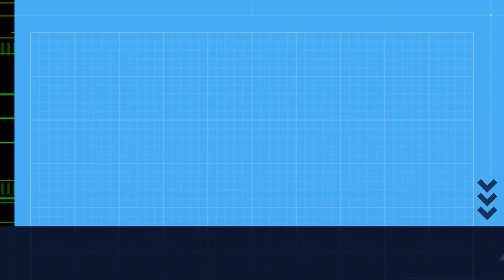QUEBRAÓSOS nos CUMIOS de PICOS de EUROPA / QUEBRANTAHUESOS en las CUMBRES de Picos de Europa. 4K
Picos de Europa, agosto de 2023. Un quebraósos sobrevoa os cumios, gracias a reintrodución exitosa da especie nos Picos de Europa.
Imaxe: APBVigo
Información: Parque Nacional de los Picos de Europa parquenacionalpicoseuropa.es
Fundación para la Conservación del Quebrantahuesos quebrantahuesos.org
(cc) BY-NC-ND APBVigo